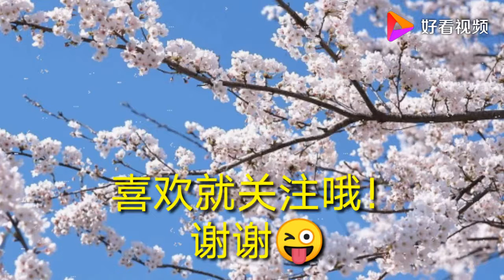笛子独奏：《追风的女儿》经典曲目，回忆在心头 好看视频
你喜欢乐器吗？跟我一起学习吧
 楚小仙